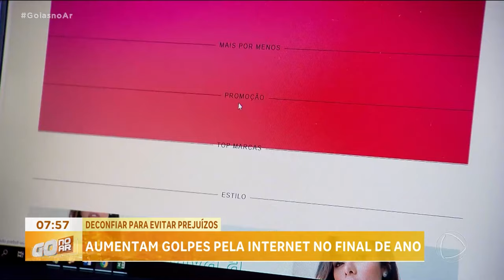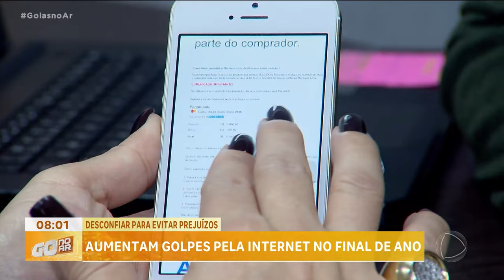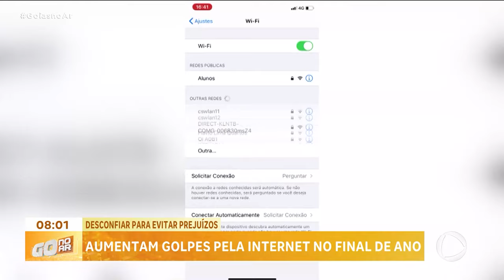DESCONFIAR PARA EVITAR PREJUÍZOS: AUMENTAM GOLPES PELA INTERNET NO FINAL DE ANO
FINAL DE ANO AS PESSOAS SEMPRE GASTAM MAIS DINHEIRO COM PRESENTES E TAMBÉM O NATAL É UMA ÉPOCA QUE DESPERA MAIS O ESPÍRITO DE SOLIDARIEDADE DAS PESSOAS. E OS GOLPISTAS APROVEITAM ESSE PERÍODO PARA LUCAR ALTO E O NÚMERO DE GOLPLES, PRINCIPALMENTE PELA INTENET, AUMENTA BASTANTE. PARA EVITAR FICAR NO PREJUÍZO A RECOMENDAÇÃO É DESCONFIAR SEMPRE QUE UM NEGÓCIO OU PRODUTO ESTIVER EM CONDIÇÕES MUITO ATRATIVAS.